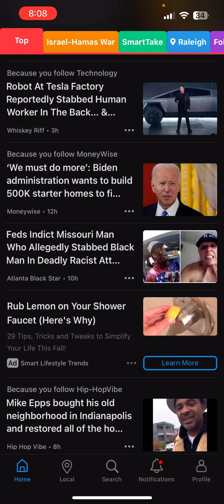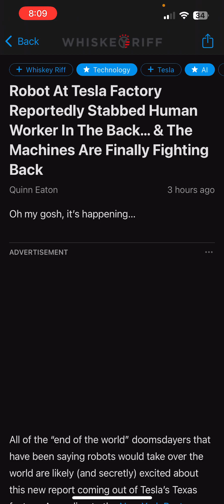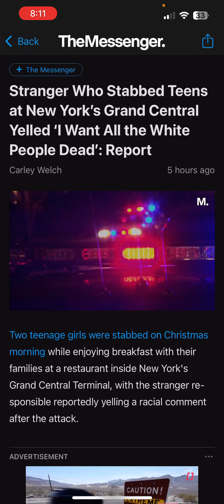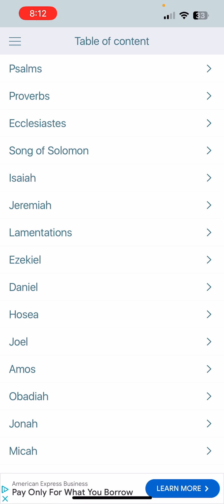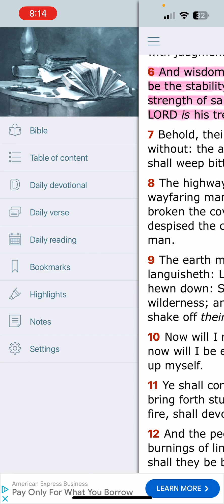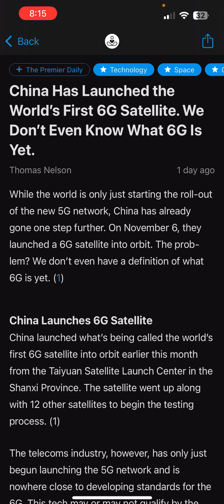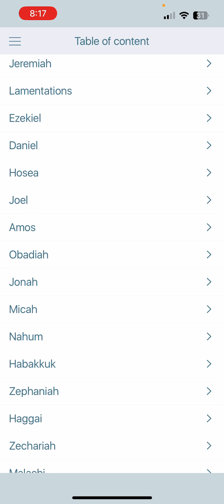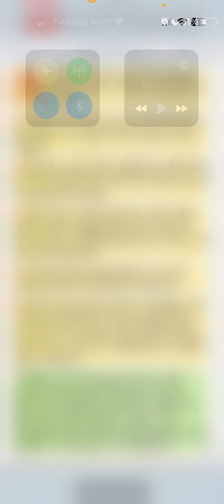NEWS&PROPHECY QUICK HIT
GMS North Carolina (Raleigh)HEBREW ISRAELITES KING JAMES BIBLE 1611 YAHAWAH BAHASHAM YAHAWAHSHI TRUTH ACCORDING TO THE BIBLE